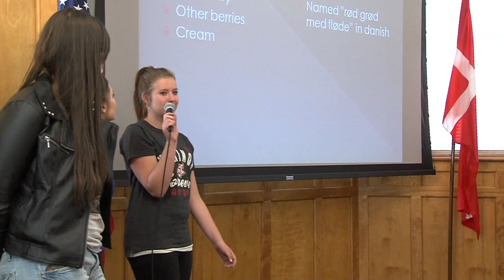Danish students visit Grand View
A group of students from Denmark spent the past week seeing what life is like at Grand View University, a school founded by Danish immigrants. Students Arathi and Laude talked about their positive experience after the group shared a presentation about life in Denmark. After Des Moines, the group planned trips to New York City and Washington, D.C.